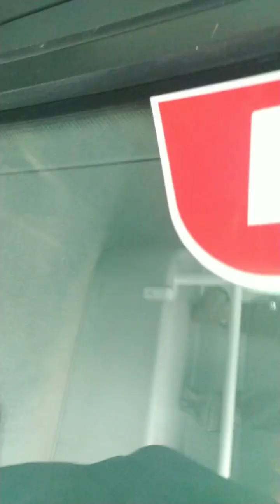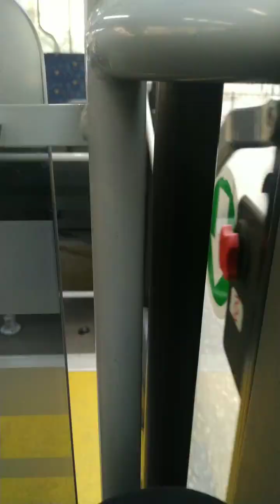Isuzu CİTİBUS 39 nömrəli avtobus(Asan Xidmət-Mərkəzi Kliniki Xəstəxana)